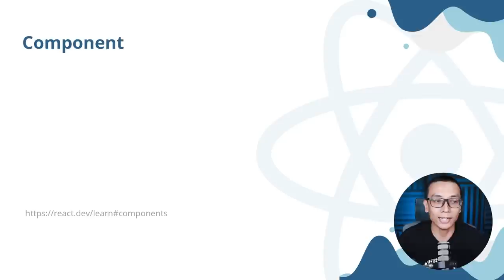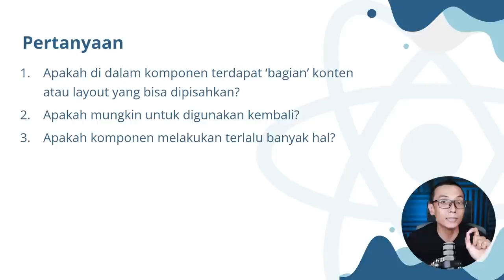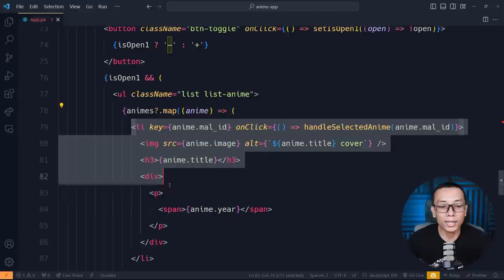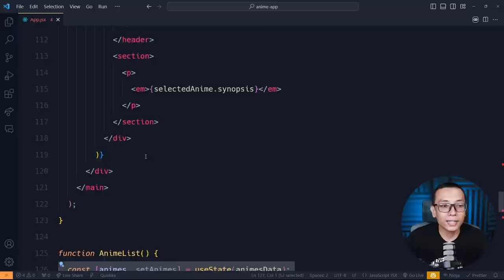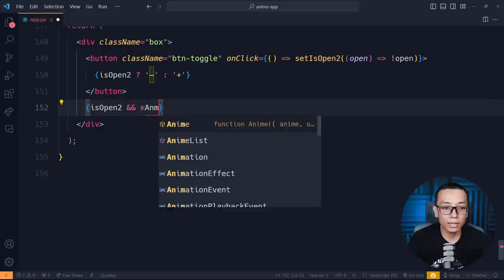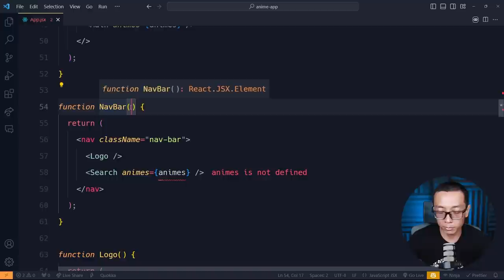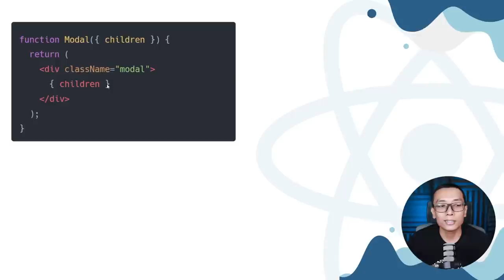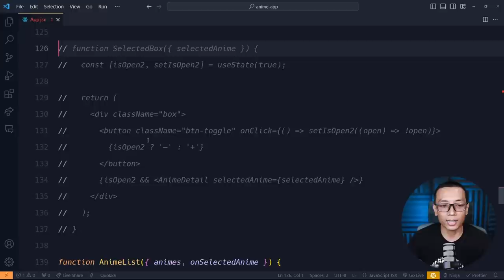#5 Semua Tentang COMPONENT | Tutorial REACT "Paling Masuk Akal" untuk PEMULA 🤩🌐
Mari kita bahas lebih lanjut mengenai COMPONENT untuk membuat aplikasi React sederhana menampilkan data Anime 😁

-- CHAPTERS --
00:00 Intro
02:08 Ukuran Component
04:58 Memecah UI Menjadi Component
08:48 Persiapan Project WeeBoo
17:35 Mulai Memecah UI
33:10 Kategori Component
36:00 Masalah Prop Drilling
41:59 Mengatasi Prop Drilling dengan Component Composition
44:45 Container Component
49:04 Implementasi pada Project
51:36 Membuat Reusable Box
01:32 Closing

🔥 SUPPORT WPU 🔥